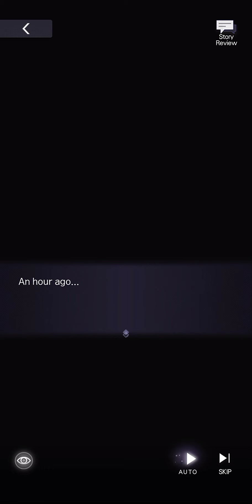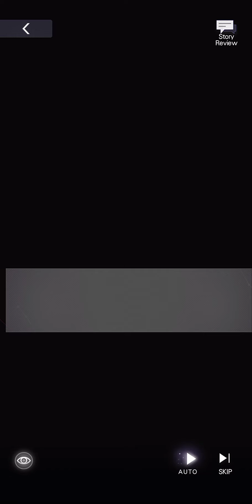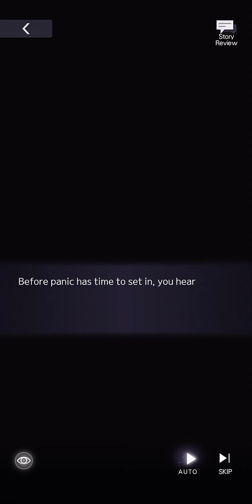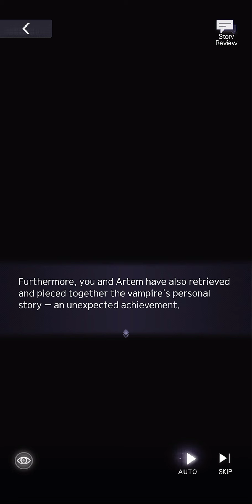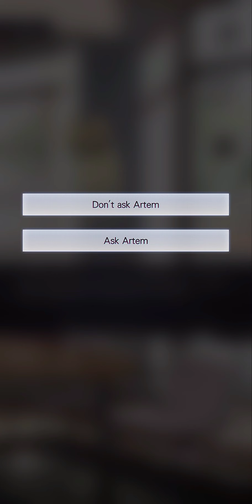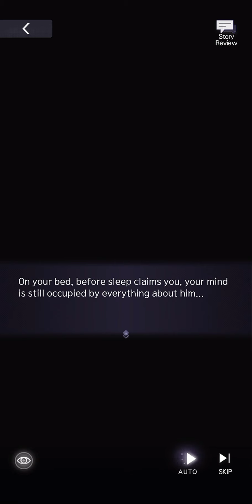Tears of Themis Artem「Loving Memories」Full Story SSR Cards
hi, im tired- zzz and anw artem senpai wants you to notice him (● ´□` )♡